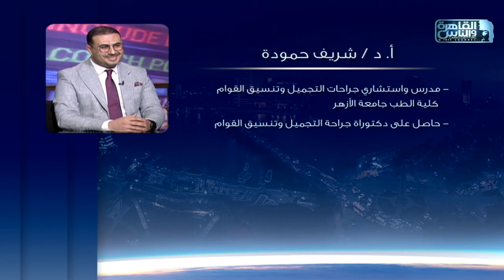الناس الحلوة | فنيات علاج ترهل البطن بعد الولادة مع دكتور شريف حمودة